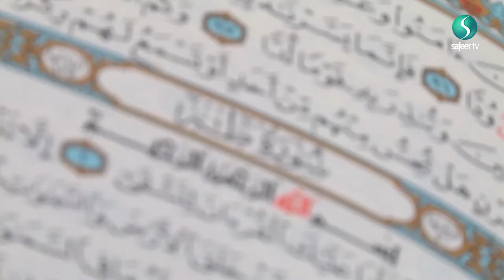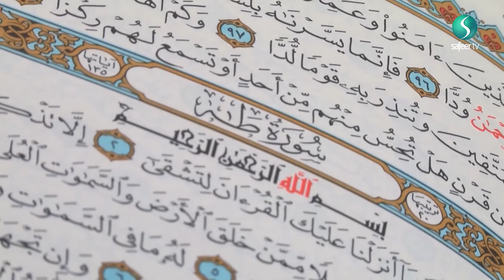Tafsir Surat Taha | Sheikh Mohammed Al Hilli | Lecture 35